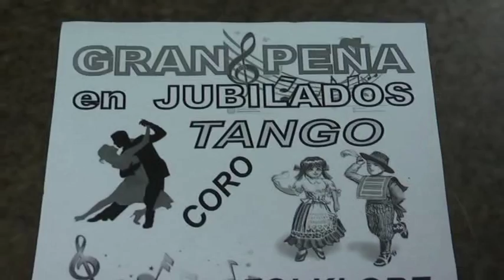Asociación de Jubilados y Pensionados. Talleres y peña.